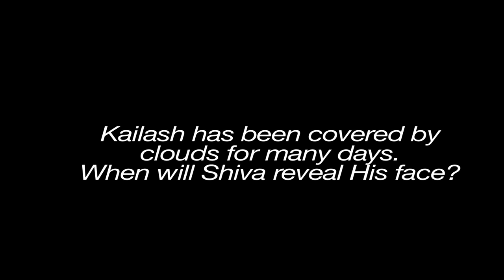Kailash Journey of many Lifetimes